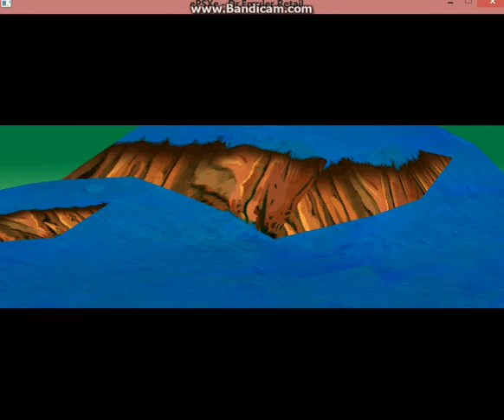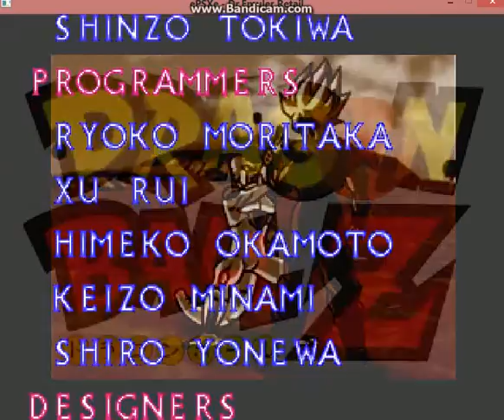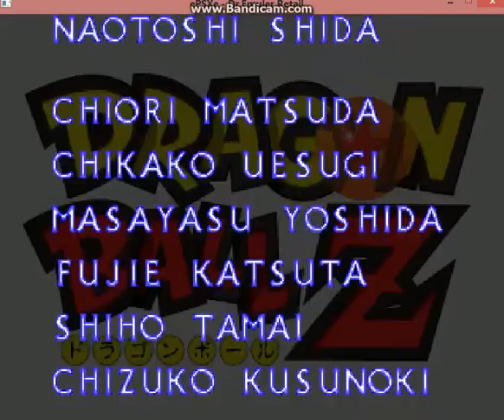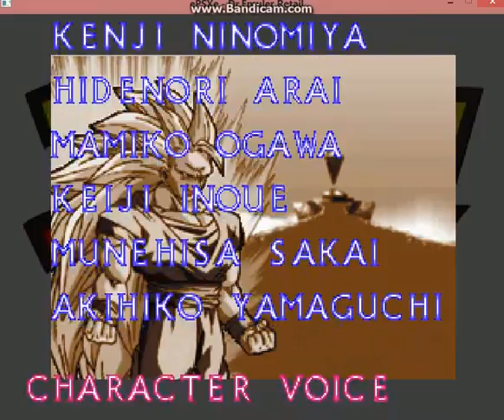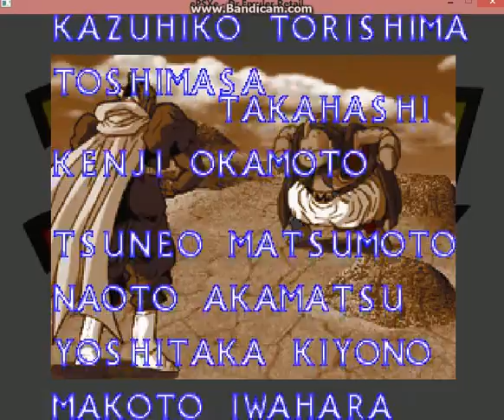Dragon ball Z - Ultimate Battle 22: Psx – Very Difficult mode/ Android 16 Playthrough (mdX)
STAGE 1
Location: Namek;
Vs: Frieza//

STAGE 2
Location: Ruined City;
Vs: Super Saiyan Future Trunks//

STAGE 3
Location: Namek;
Vs: Zarbon//

STAGE 4
Location: Kami's Lookout;
Vs: Super Saiyan Gotenks//

STAGE 5
Location: Kami's Lookout;
Vs: Piccolo//

STAGE 6
Location: Desert;
Vs: Super Saiyan Kid Trunks//

STAGE 7
Location: Ruined City;
Vs: Android #18//

STAGE 8
Location: Cell Games Arena;
Vs: Super Saiyan 2 Kid Gohan//

STAGE 9
Location: World Martial Arts Tournament;
Vs: Krillin//

STAGE 10
Location: Plain;
Vs: Master Roshi//

STAGE 11
Location: Namek;
Vs: Captain Ginyu//

STAGE 12
Location: Desert;
Vs: Super Saiyan Goten//

STAGE 13
Location: Desert;
Vs: Super Saiyan 2 Majin Vegeta//

STAGE 14
Location: Plain;
Vs: Supreme Kaio Shin Sama//

STAGE 15
Location: Ruined City;
Vs: Great Saiyaman//

STAGE 16
Location: Coast;
Vs: Android #16//

STAGE 17
Vs: TienShinhan//

STAGE 18
Location: Plain;
Vs: Kid Goku//

STAGE 19
Location: Barren Planet;
Vs: Dabura//

STAGE 20
Vs: Perfect Cell//

STAGE 21
Location: Namek;
Vs: Recoome//

STAGE 22
Location: Desert;
Vs: Fat Majin Buu//

STAGE 23
Location: Hyperbolic Time Chamber;
Vs: Super Majin Buu//

STAGE 24
Vs: Super Saiyan 2 Goku//

STAGE 25
Location: Coast;
Vs: Super Saiyan 3 Goku//

STAGE 26
Location: Crystal Room;
Vs: Super Saiyan Gogeta//